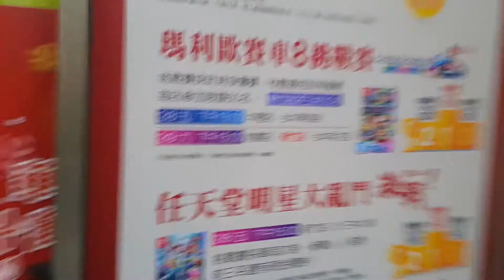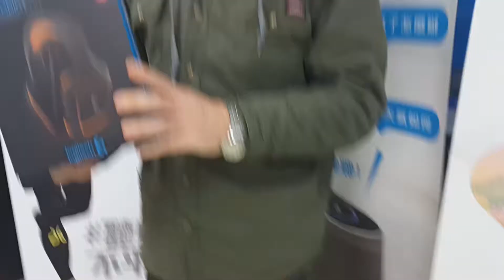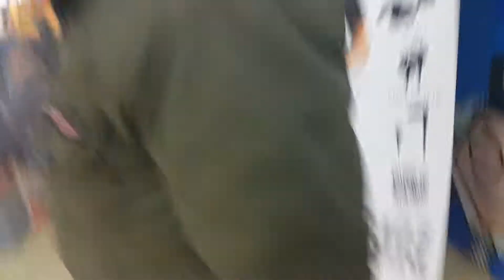Chinese Hi-tech exploration: Half price for Logitech earphones: G230 at Hsinchu Science Park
The Hsinchu Science Park (Chinese: 新竹科學工業園區; pinyin: Xīnzhú Kēxué Gōngyè Yuánqū; Pe̍h-ōe-jī: Sin-tek Kho-ha̍k Kang-gia̍p Hn̂g-khu) is an industrial park established by the government of the Republic of China (Taiwan) on December 15, 1980. It straddles Hsinchu City and Hsinchu County in Taiwan.

The idea of the establishment of the Hsinchu Science Park was first proposed by Shu Shien-Siu, the former President of National Tsing Hua University and Minister of Science and Technology.[1] After Shu became the Minister of Science and Technology in 1973, he traveled to the United States, Europe, Japan, and South Korea to learn and study their conditions of the development of science and technology. In 1976, Shu came up with the idea of building a science and technology park like that of Silicon Valley.[1] President Chiang Ching-kuo proposed to build the park in Longtan District because of the potential future benefits that could be drawn from National Chung-Shan Institute of Science and Technology and the military. However, Shu argued that the technology and science park should not be close to the military as the primary goal of the founding of the park is to expand the size of private economy and creative vitality of Taiwan. Shu's idea was to build the park in Hsinchu next to the National Tsing Hua University and National Chiao Tung University like the Silicon Valley, which is adjacent to Stanford University and University of California, Berkeley. Shu's idea was ultimately approved by Chiang and the park was built and opened in 1980 in Hsinchu.[2]

After the original idea of the establishment of the science park and the location of the park were settled, Chiang Ching-kuo assigned the task of constructing the Hsinchu Science Park. Li Kwoh-ting, former Finance Minister of the Republic of China, was among those who significantly contributed to the founding of the park, as ordered by Chiang.[3] Inspired by Silicon Valley, Li consulted Frederick Terman on how Taiwan could follow its example. From there, Li convinced talents who had gone abroad to build companies in this new Silicon Valley in Taiwan. Among those who returned is Morris Chang, who later led the Industrial Technology Research Institute (ITRI) and founded the TSMC. Li also introduced the concept of venture capital to the country to attract funds to finance high-tech startups in Taiwan.